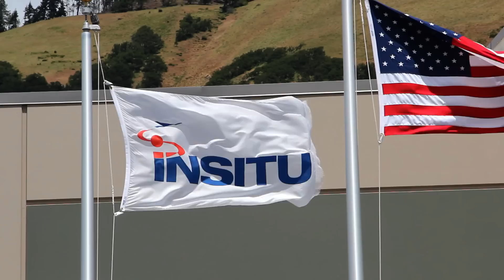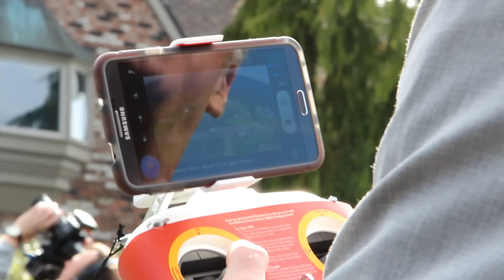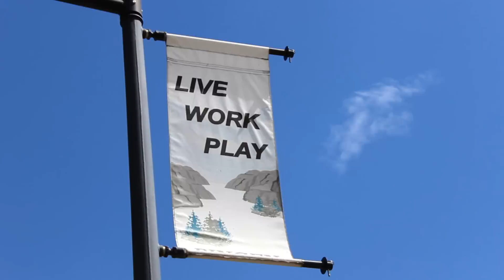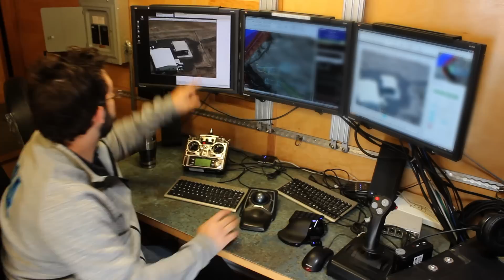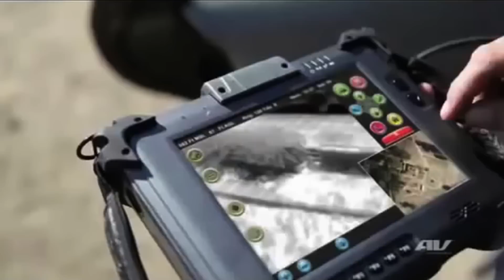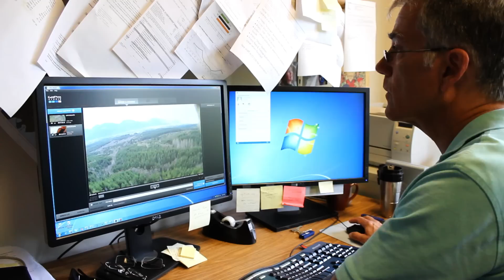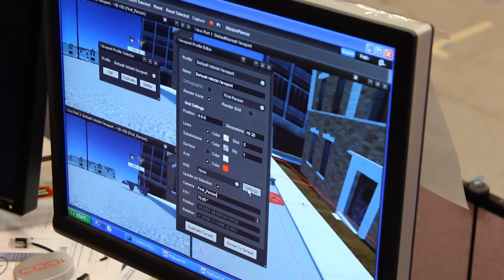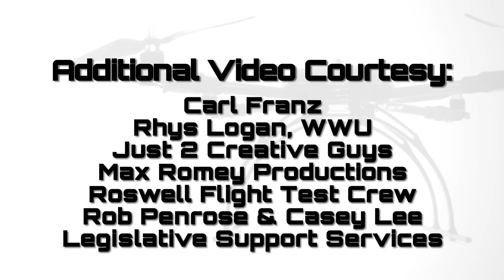Flight Plan: Charting a Course for Drones in Washington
This one-hour, Emmy® winning, television special from TVW looks at the growing popularity of civilian drones, and the privacy questions they raise. TVW introduces you to hobbyists who are flying drones for fun, as well as professionals who want to use them for things like selling real estate or growing grapes. We also take you inside Washington's booming drone industry, where unmanned aerial systems are built primarily for military customers. And finally, we show you how police and Washington state agencies could use the technology -- and hear from those who say government drones threaten your civil rights.